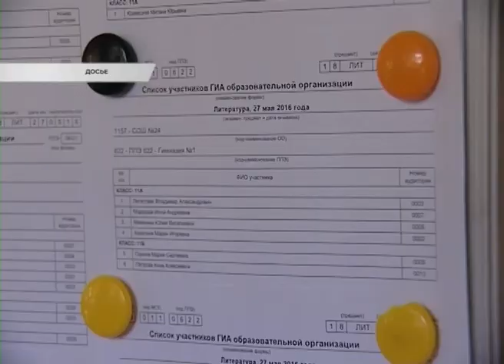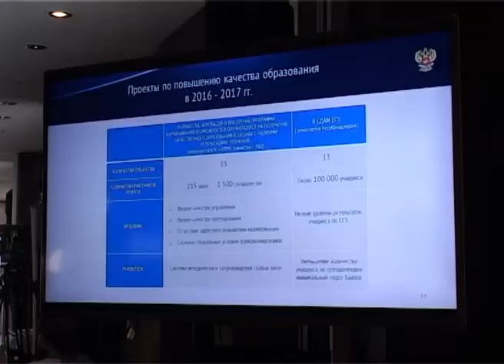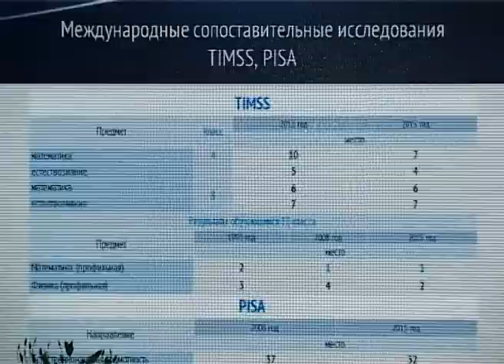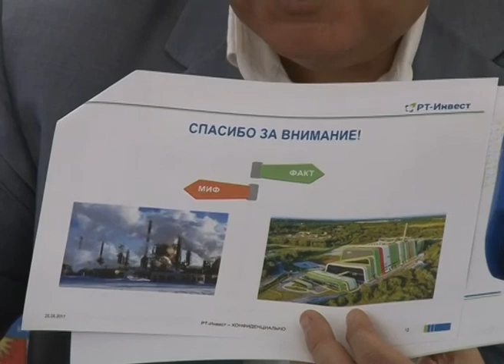Новости Сочи (Эфкате Рен ТВ REN TV) Выпуск от 4.07.2017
В Сочи состоялось заседание комиссии по благоустройству пляжей. Нарушителям дали три дня на работу над ошибками.

Такую жару не выдержал даже механизм. В районе Макаренко сгорел автомобиль.

Хотел подзаработать- и заработал себе статью. В Сочи задержан вор уличных опор освещения.

Первенство Сочи на призы Евгения Кафельникова стартовало сегодня. Награды разыгрывают 100 юных теннисистов.

Сочи. Новости.
Телеканал Эфкате.